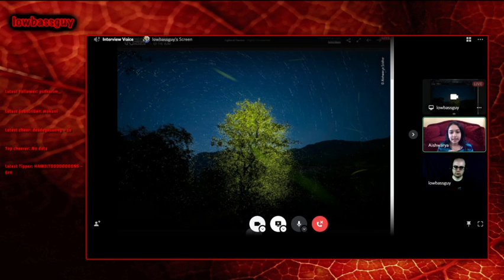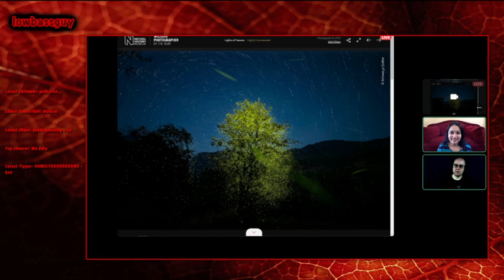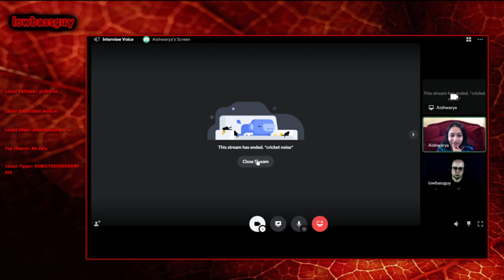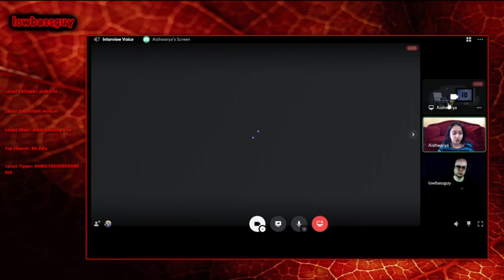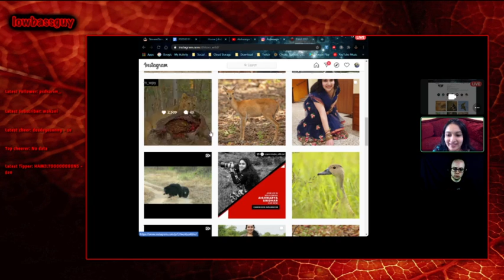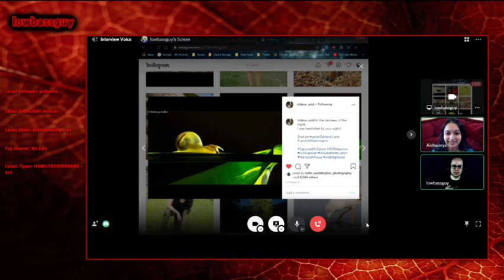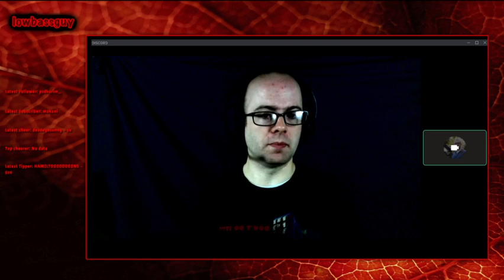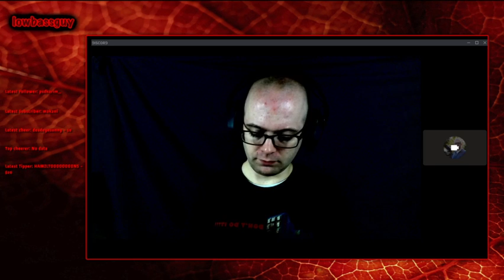Interview With Aishwarya Sridhar - Photography In Conservation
Interview with amazing nature photographyer, conservationist, and filmmaker Aishwarya Sridhar.